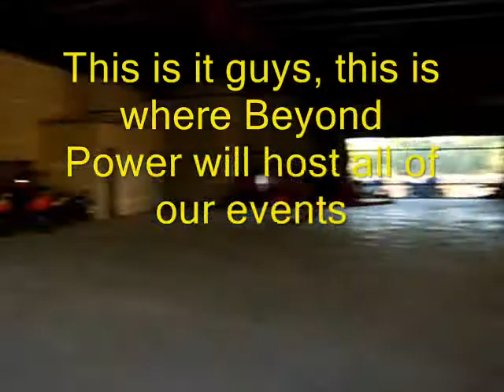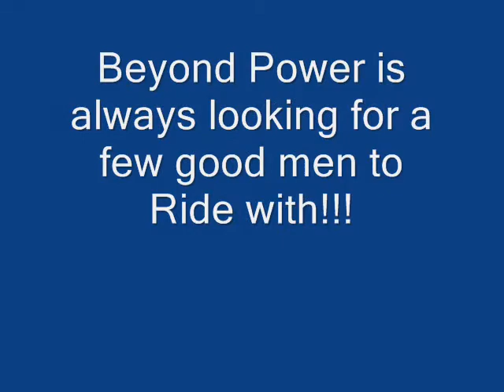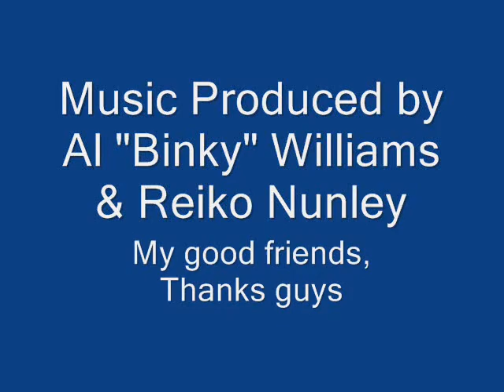Beyond Power Meeting 2009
A typical meeting with the Beyond Power Club at our club house